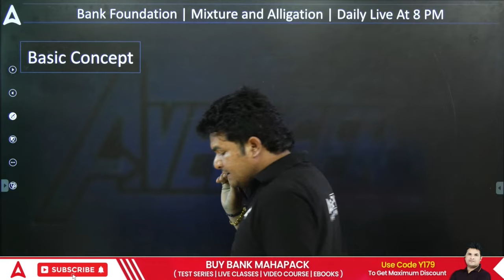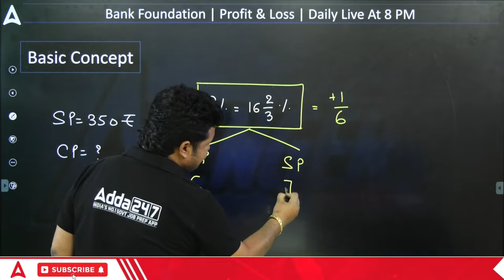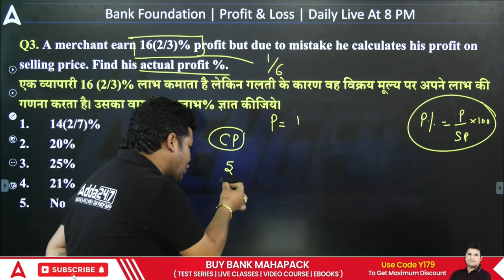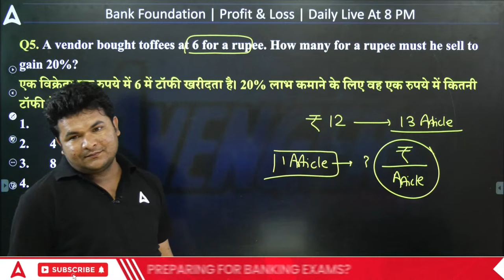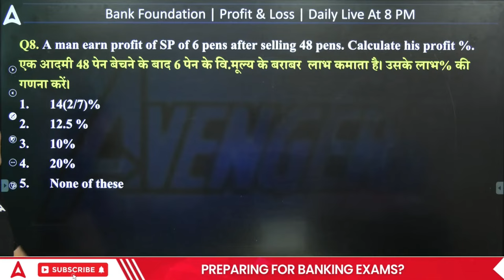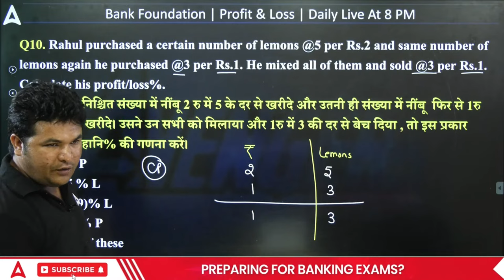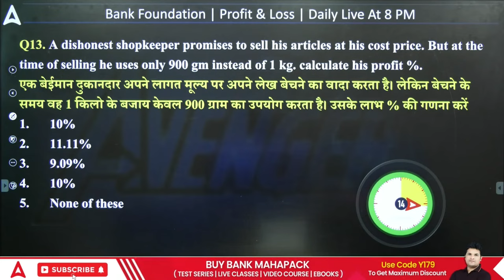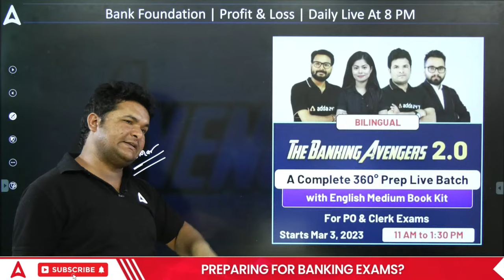Bank Foundation 2023 | Profit and Loss Marathon Class by Shantanu Shukla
Bank Foundation 2023 | Profit and Loss Marathon Class by Shantanu Shukla | Profit and Loss  Previous year Questions for Bank Exams